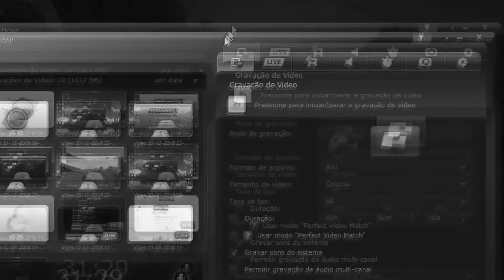||Hampesco Mapa Ep.1|| Primeira Casa (Minecraft Survival 1.11)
LEIA A DESCRIÇAO!
Resumo Do Video: Primeiro episódio da nossa série Hampesco Mapa. Nesse episódio eu construí a nossa primeira moradia (ficou horrorosa!).

Editado no Magix Vegas Pro 13.0